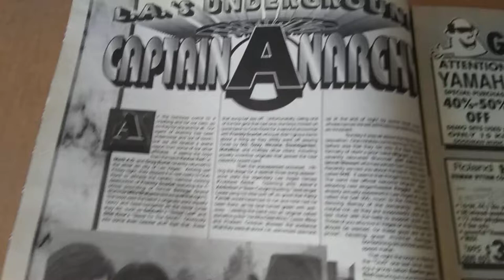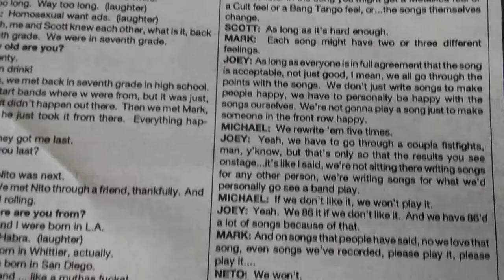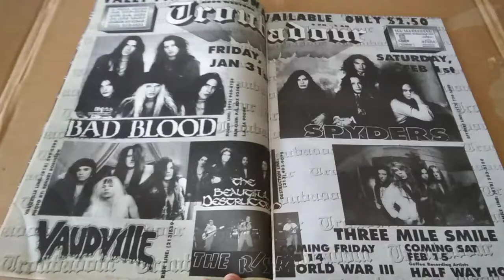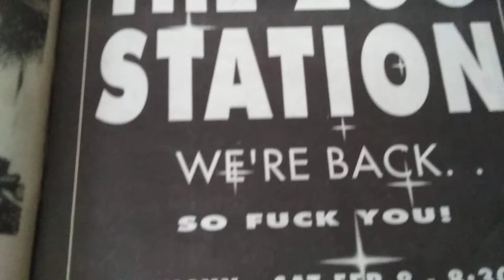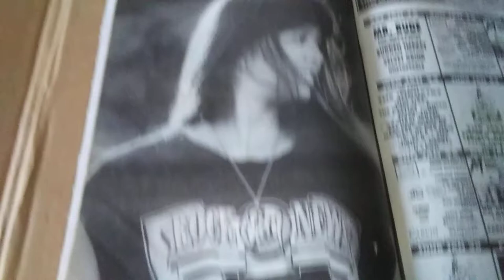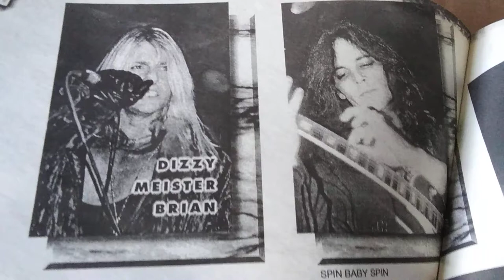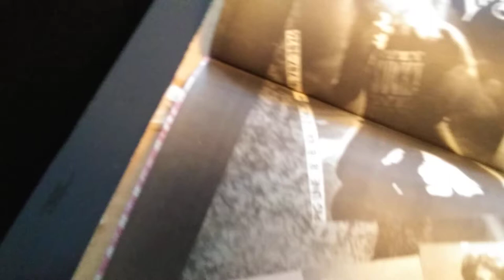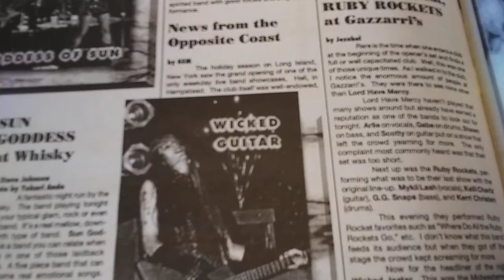ROCK CITY NEWS - DIRTY TRICKS (PART 1)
Jan. 18th1992